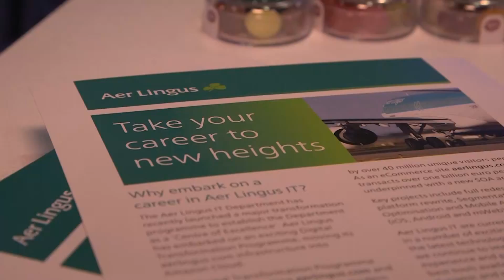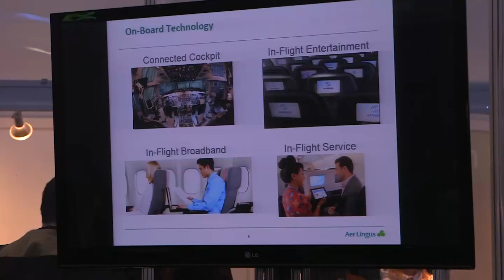Career Zoo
Career Zoo is Ireland’s premier technology career event attracting over 10,000 professionals and graduates each year. Led by our Chief Technology Officer, Ravi Simhambhatla, the Aer Lingus team were present in the “Tech Town” area.  This area showcased the work of innovative Irish tech companies and the unique career opportunities they have to offer in developing their technologies. It was an excellent opportunity for Aer Lingus to be promoted as a tech employer and to highlight the experienced IT roles we will be recruiting for in 2015.